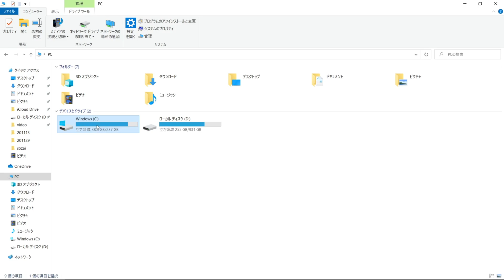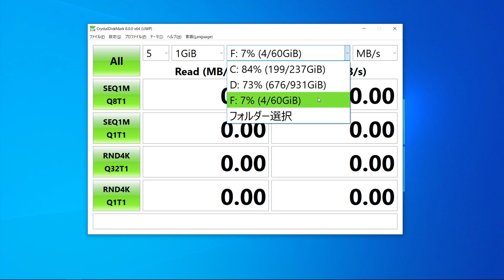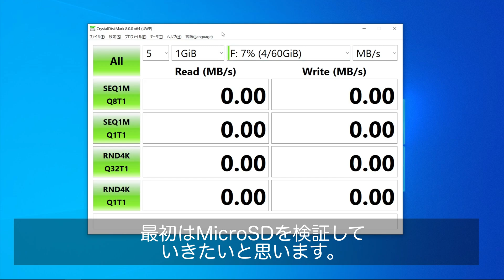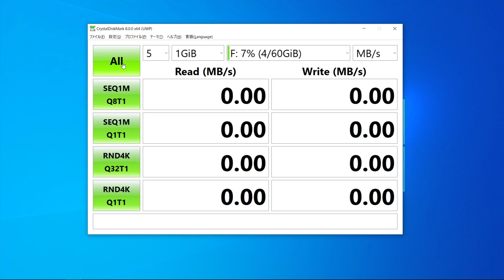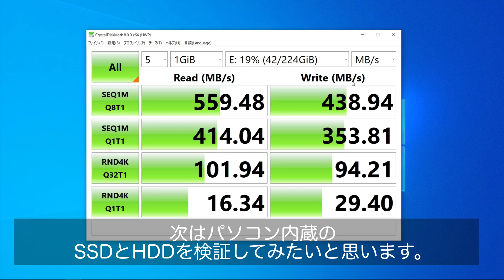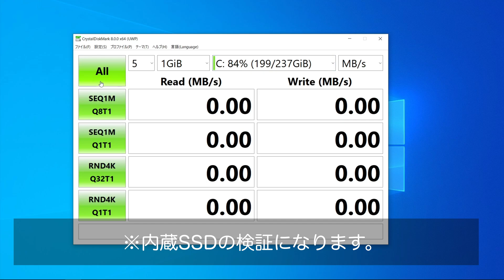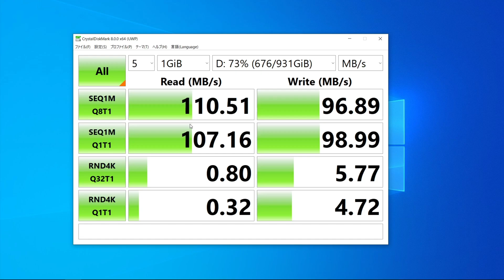CrystalDiskMarkでmicroSDカード・ポータブルSSD・HDDのデータ転送速度チェック【ioPS】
今回は私が普段使っている
・microSD(2種類)
・外付けSSD
・PC内蔵SSD
・PC内蔵HDD
のそれぞれの読み込み、書き込み速度の検証を
CrystalDiskMarkというフリーソフトで検証してみました。
よかったら参考にして頂けると嬉しいです！
ソフトもカンタンに利用できますので良かったら使ってみて下さい。